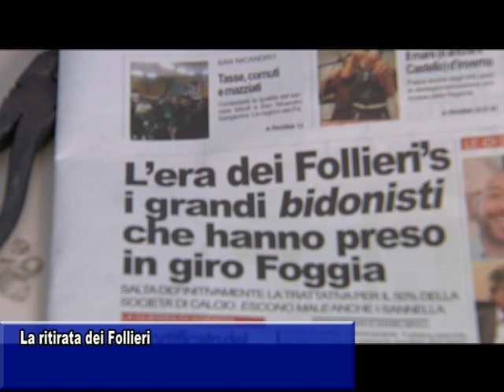LA RITIRATA DEI FOLLIERI